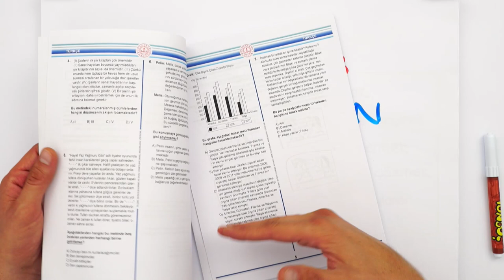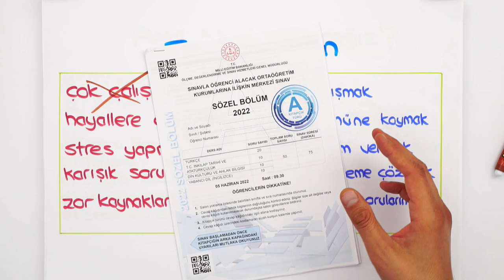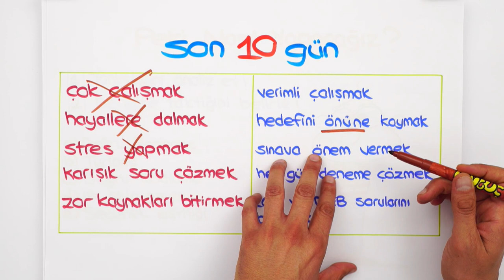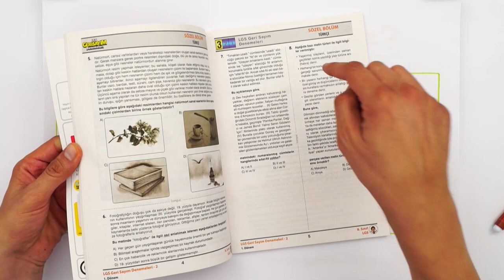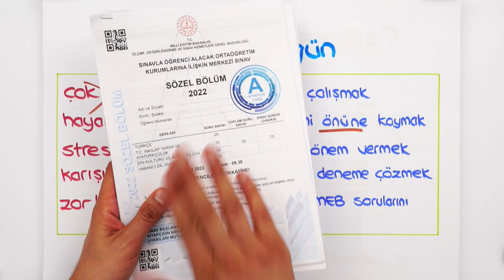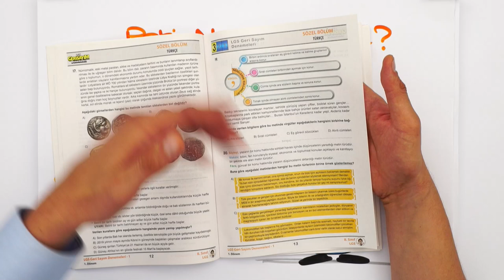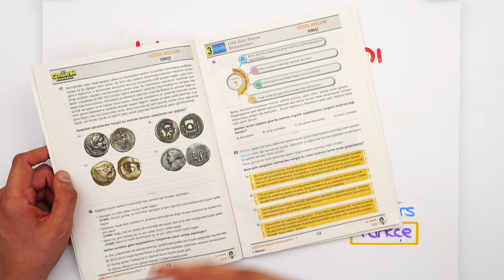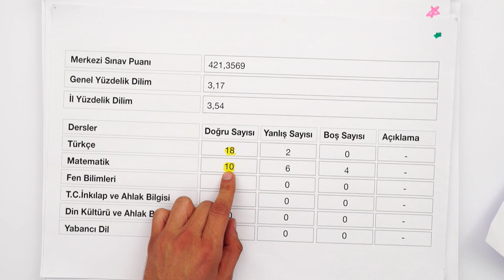LGS'YE SON 10 GÜN KALA BUNLARI KESİN YAPMALISIN! 🎯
🎯 LGS Dershanesinde Denemelerin Seni Bekliyor!

✔ LGS'ye son 10 gün kaldı! Hepimiz çok heyecanlıyız. 😍 Bu videomuzda son 10 gün için bilmen gereken ve ihtiyacın olan her şeyi anlatıyoruz! Hazır mısınız? ⚡